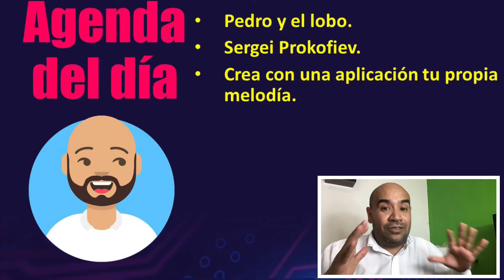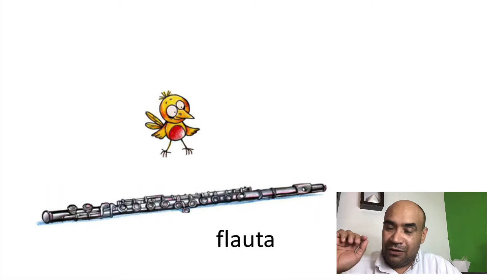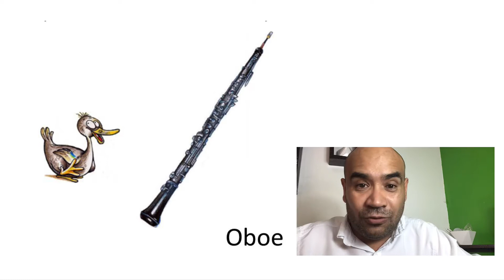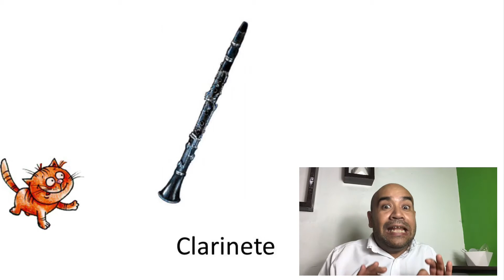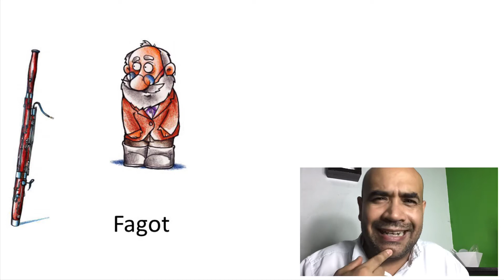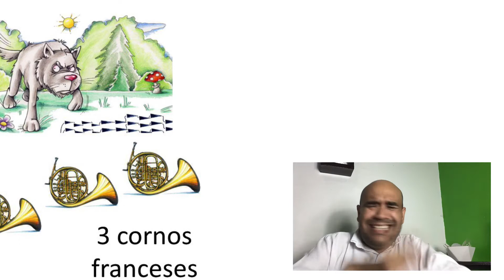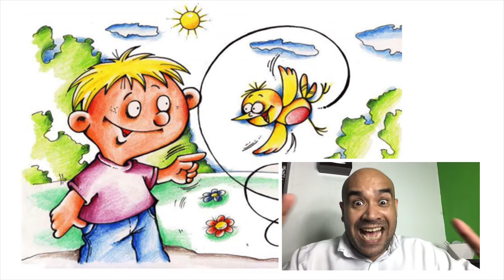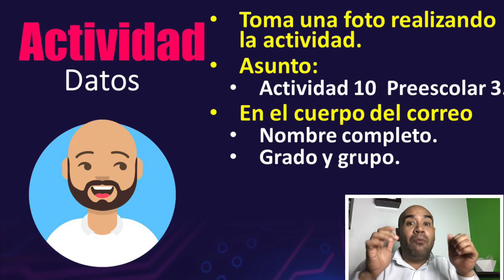K3 26 de octubre